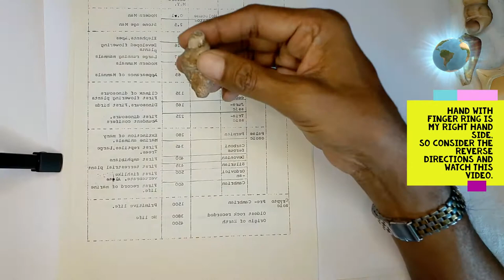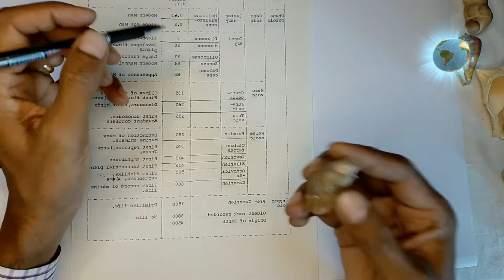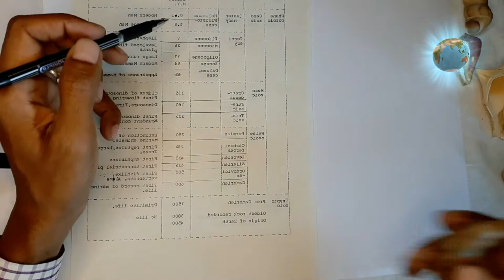Gastropod Shell Morphology.Part-2. Sinistral-Dextral Coiling. Holostomatous-Siphonostomatous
Please Note. Due to wrong camera settings directions are reversed. Consider my hand with finger ring as right hand side please.
Video explains - Sinistral & Dextral Coiling. Holostomatous & Siphonostomatous Apertures.